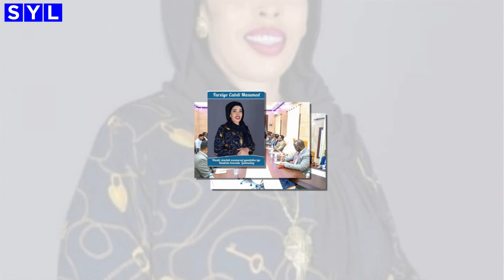Faah faahin kasoo baxayso Wasiir lagu dilay Magaalada Muqdisho